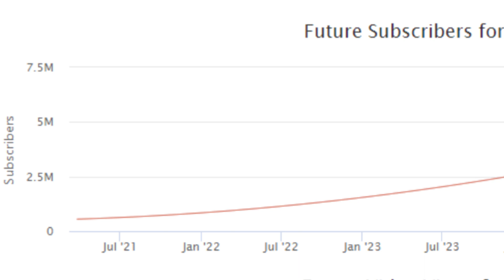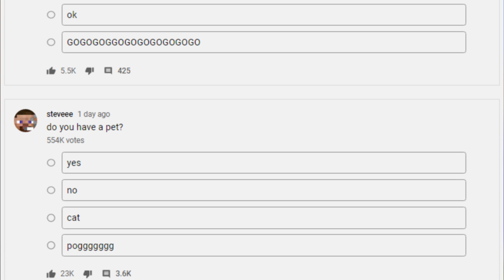Steveee might be the next dream...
In this video I take a look at the growth of steveee, a creator who could be the next Dream. Steveee has taken advantage of the youtube algorithim, so as to grow at a possibly world record speed. Some could say he is "speedrunning" youtube.